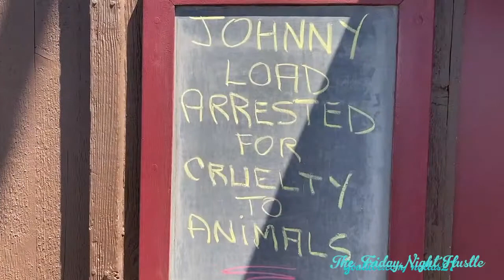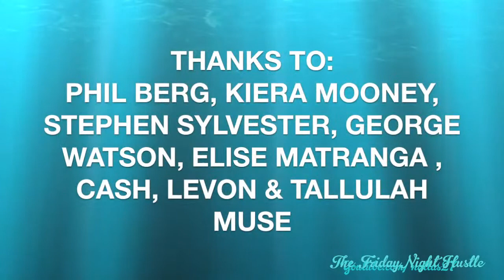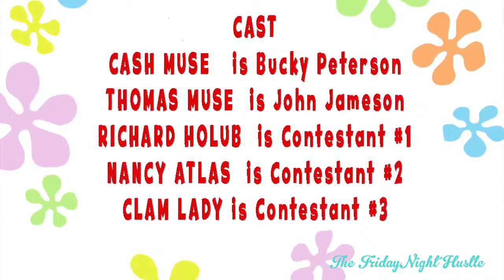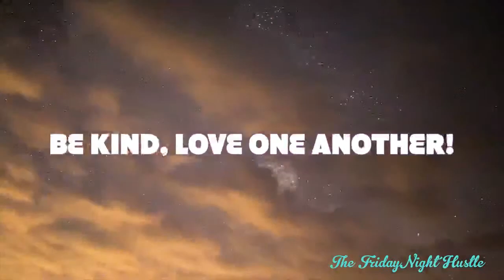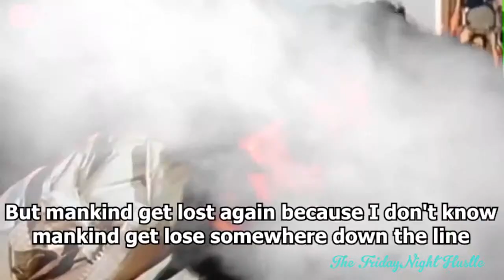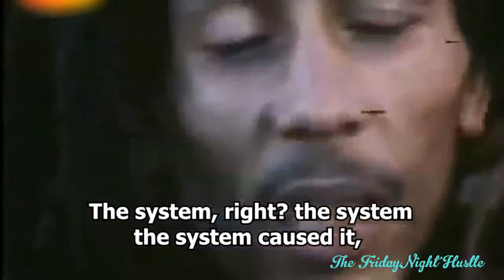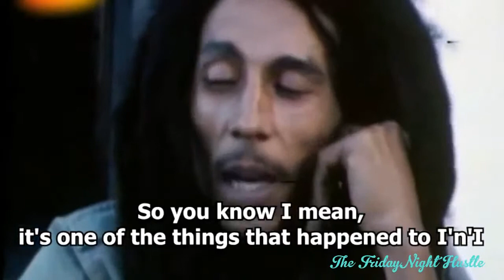Jamaican me CRAZY!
The Friday Night Hustle this week is taking a trip down to Jamaica with it's weekly mixture of music and mayhem. Tune in at 8pm Eastern Central as we touch base with Lynns Hula Hut, World Renownd Caterer Janet O'Brien, Sweet P's BBQ from Mire, Louisiana, Inda Eaton is in the kitchen this week as well. A beautiful tune by Georgia Warner about staying Inside, Our Favorite Quarantine Hairstyle tips from Richard Holub, Astrology and Clam Lady and Bears Oh my. Hopefully a little musical loving from Winston Irie! See. There. TIPS: Not necessary but if your feeling some love as we get this show up and running you can do it in a direct click to: VENMO Thanks ahead of time!